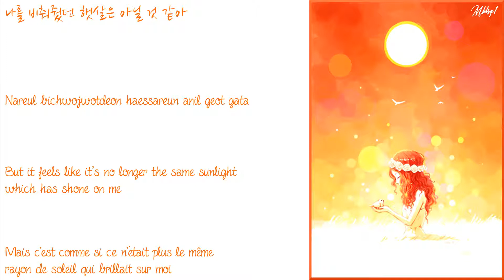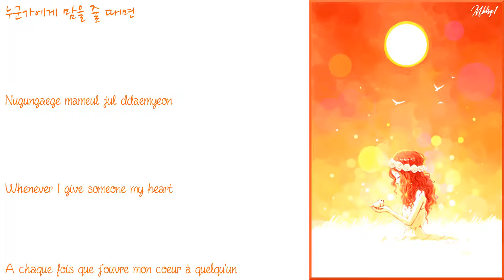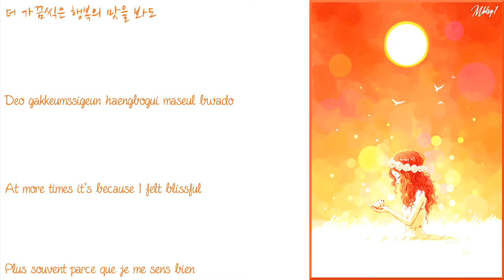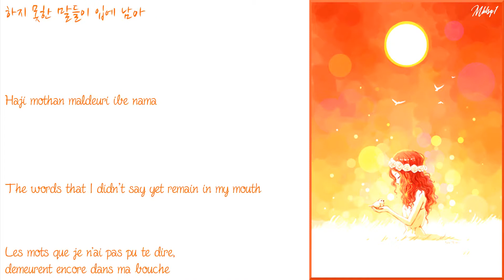Ailee - Evening sky (Han/Rom/EngSub/Vostfr)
Song: Evening sky
Artist: Ailee
Album: Invitation

I only made the video, song and picture go to the right owners!!